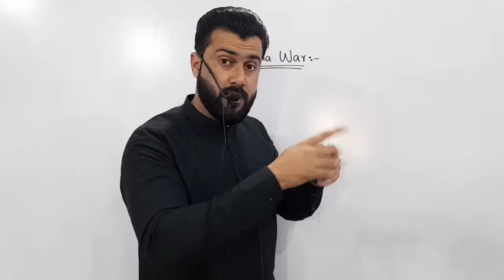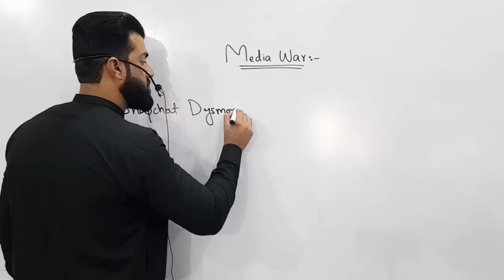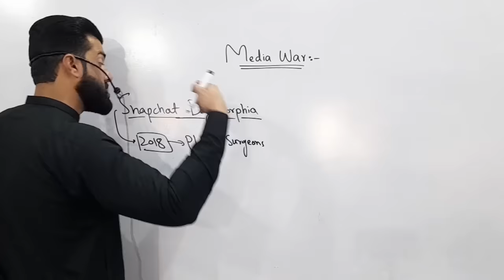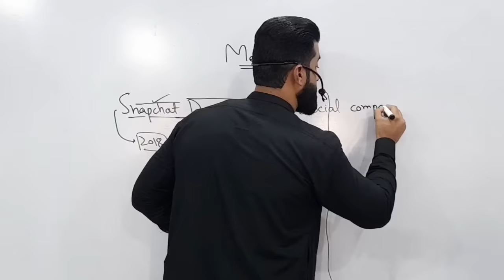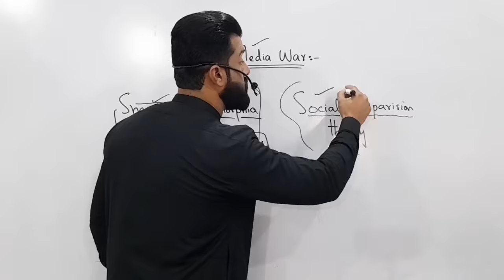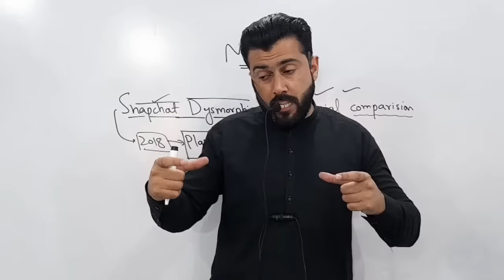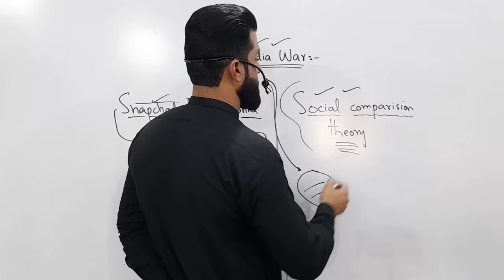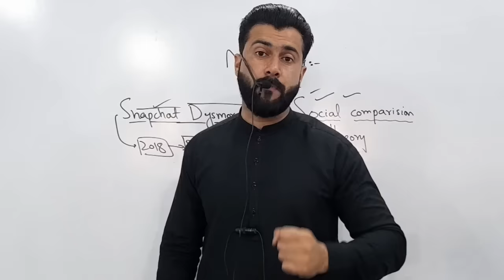Exposing Liberal ( Athiestic ) Media about itchra Incident - Tariq Pathan